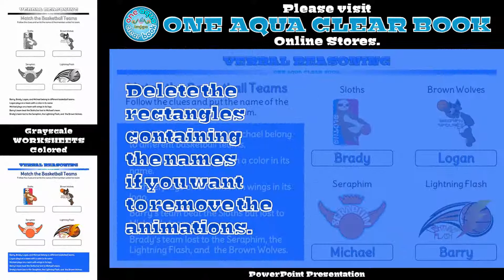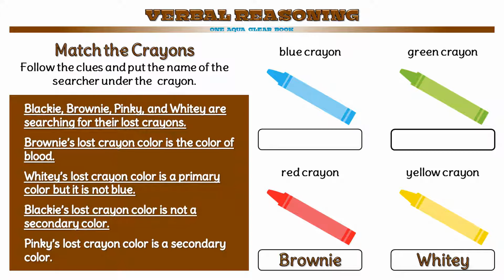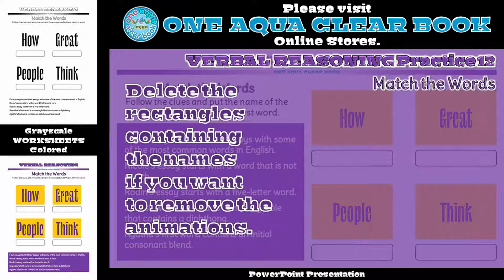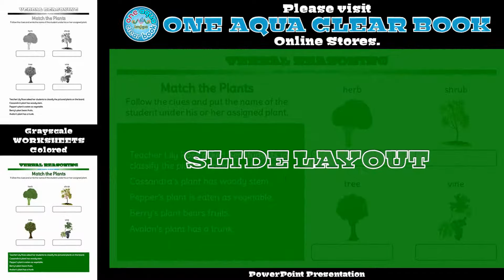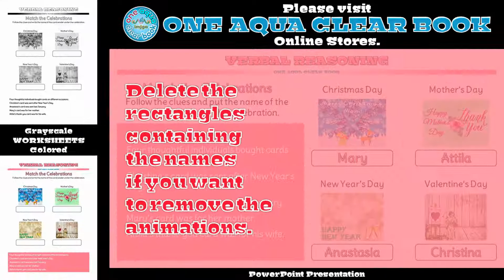FULL VIDEO | Verbal Reasoning Practice for Grades 1, 2, and 3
DIGITAL PRODUCT IMAGE ALBUM:  A Quick Product Tour on ENGLISH TESTS (English Assessment, Verbal Reasoning)

INDIVIDUAL PRODUCTS
Verbal Reasoning Practice (PowerPoint) for Grades 1, 2, and 3
Verbal Reasoning Worksheets (Colored) for Grades 1, 2, and 3
Verbal Reasoning Worksheets (Grayscale) for Grades 1, 2, and 3

BUNDLED PRODUCTS
Verbal Reasoning PowerPoint and Colored Worksheets for Grades 1, 2, and 3
Verbal Reasoning PowerPoint and Grayscale Worksheets for Grades 1, 2, and 3

This product can be used as problem solving activities and matching games for kids and ESL students. It contains 20 verbal reasoning problems. To answer each problem, the student will be instructed to MATCH THE . . .
1. Jobs
2. Academic Subjects
3. Ribbon Awards
4. Basketball Teams
5. Fun Rides
6. Vehicles
7. Countries
8. Crayons
9. Bread Shapes
10. Line Pattern Designs
11. Tangram Letters
12. Words
13. Plants
14. Pets
15. Heroes
16. Stories
17. Tools
18. Numbered Shirts
19. Ages
20. Celebrations

SKILLS DEVELOPED: Information literacy, reading comprehension, verbal reasoning, analytical thinking, logical organization, problem solving, memory, processing speed, visual perception